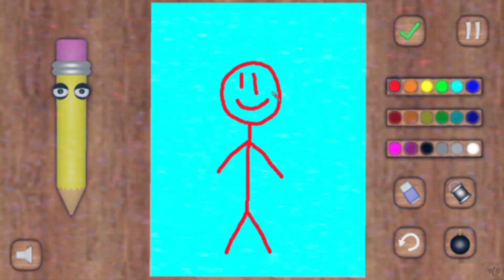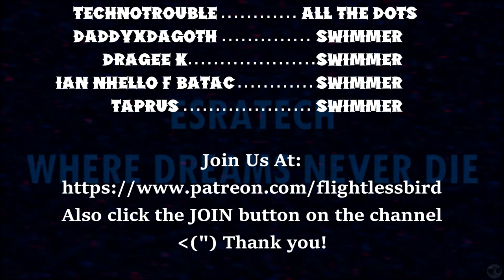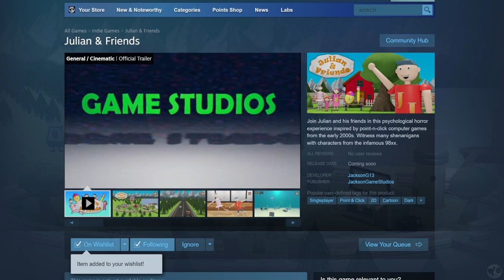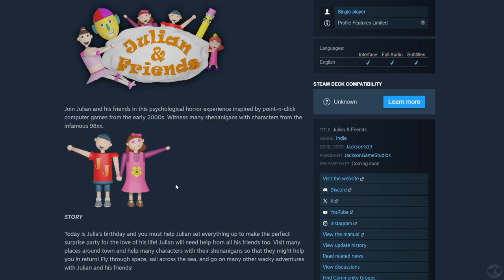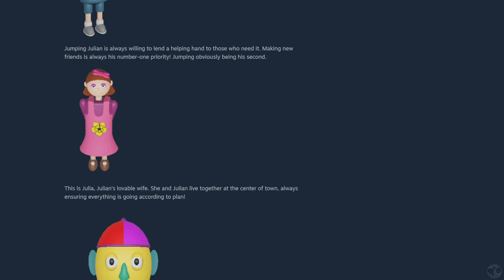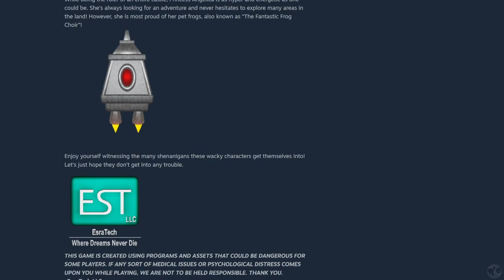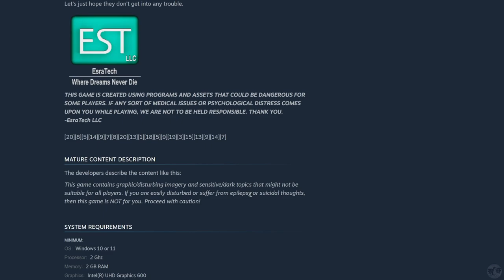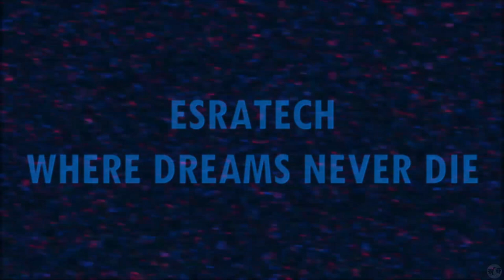Let's React Julian and Friends [PC] Official Gameplay Trailer (Blind)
🐧 Welcome to our let's react Julian and Friends for the PC: The Official Gameplay Trailer. Could this be the 98xx sequel? Or something new? Or something that might be a little bit of both? Let's see what the first look at Julian and Friends is together shall we?

🐧 Thank you JacksonG for making this game! Check out 98xx on Steam and follow/wishlist Julian and Friends:

🐧 About 98xx for the PC (from the creator himself): The 98xx software was dug up with only a few working files remaining. You must navigate through each item and see what they do. Perhaps something might happen.

🐧 About Julianandfriends for the PC (from the creator himself): Join Julian and his friends in this psychological horror experience inspired by point-n-click computer games from the early 2000s. Witness many shenanigans with characters from the infamous 98xx.

STORY: Today is Julia’s birthday and you must help Julian set everything up to make the perfect surprise party for the love of his life! Julian will need help from all his friends too. Visit many places around town and help many characters with their shenanigans so that they might help you in return! Fly through space, sail across the sea, and go on many other wacky adventures with Julian and his friends!

GAMEPLAY: This experience plays like an interactive film, where most of the game has cutscenes and dialog, with some minigames in between. The game will change depending on what code you enter at the start. While some elements remain the same, the codes can change the outcome. Codes are unlocked as you progress, but the base game can still be played without inputting a code. Be careful as some codes have corrupt data so enter them at your own risk!

FEATURES
• Full Voice Acting
• Streaming Mode
• 10 Minigames
• 20 In-Game Achievements
• Multiple Endings
• Unlockable Secrets
• And more!

🐧 Chapters
00:00 Julian and Friends
00:42 Intro
00:52 Official Gameplay Trailer
06:20 Esratech
10:42 Steam Page has a Secret!
14:08 98xx Sequel? Mitergnah Returns?
15:48 Thank You
16:51 Outro